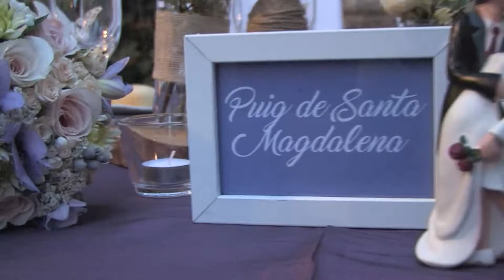Trailer Boda Emilio y Cati